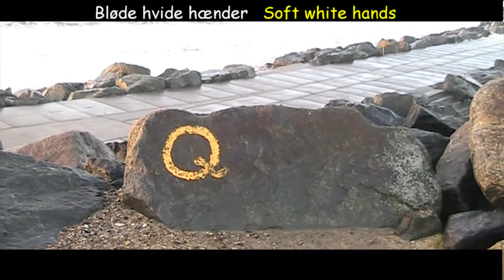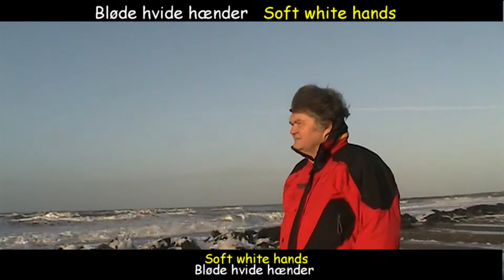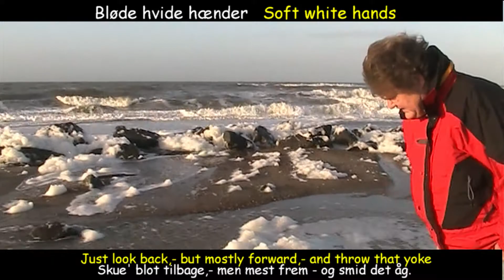Jens Stage | Bløde hvide hænder | Soft white hands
Jens Stage
Bløde hvide hænder

Fingerstyle guitar
Thumbpick
Fingerpicking
Folkguitar lessons